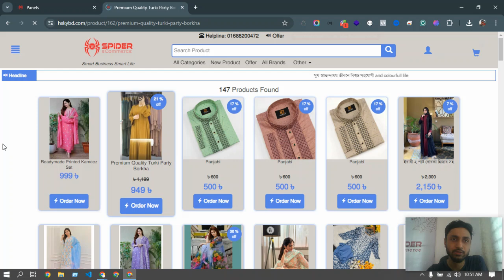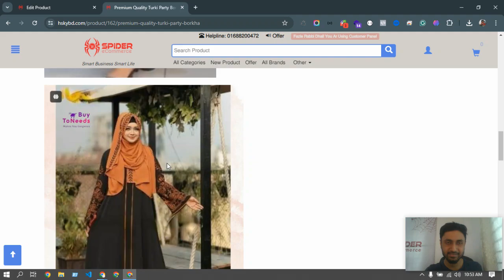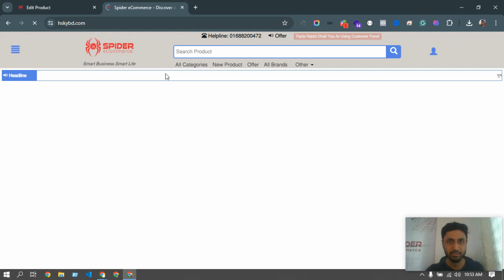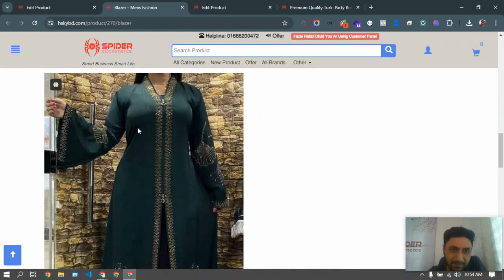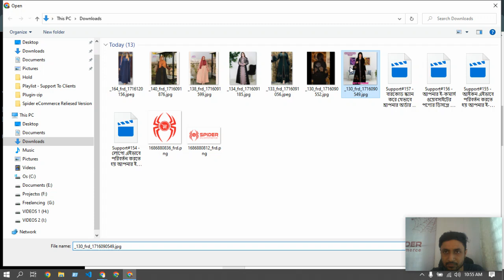Support#158 - প্রডাক্ট ল্যান্ডিং পেজে চারটার বেশি ছবি যেভাবে এড করবেন | Spider eCommerce website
Support#158 - প্রডাক্ট ল্যান্ডিং পেজে চারটার বেশি ছবি যেভাবে এড করবেন - Spider eCommerce website management Tutorial Bangla.

আপনার ই-কমার্স ওয়েবসাইটের প্রডাক্ট ল্যান্ডিং পেজে চারটার বেশি ছবি এড করতে চান? এই ভিডিওতে আমরা দেখাবো কীভাবে সহজেই এবং দ্রুত আপনার প্রডাক্ট ল্যান্ডিং পেজে চারটার বেশি ছবি এড করতে পারেন। Spider eCommerce এর এই টিউটোরিয়ালটি বাংলায় তৈরি করা হয়েছে যাতে আপনি সহজে এবং বিস্তারিতভাবে শিখতে পারেন।

1. প্রডাক্ট ল্যান্ডিং পেজে ছবি এড করার গুরুত্ব।
2. সহজে ও দ্রুত চারটার বেশি ছবি এড করার পদ্ধতি।
3. ছবি এড করার সময় কোন কোন বিষয়গুলিতে সতর্ক থাকতে হবে।
4. প্রডাক্ট পেজে পেশাদার মানের ছবি ব্যবহারের টিপস।

**ট্যাগগুলি:**

**Boost Your Online Sales with Spider eCommerce - Professional eCommerce Website Development**

Welcome to Spider eCommerce! Are you looking for a top-notch eCommerce website that is fast, user-friendly, and customized to your business needs? You’ve come to the right place. Since 2019, Spider eCommerce has been a leader in developing custom dynamic eCommerce websites using advanced PHP technology. With over 300 successful projects and a 100% client satisfaction rate.

🌟 **Expertise and Experience:** With more than 7 years of experience, our team is proficient in creating high-performance eCommerce websites. We understand the complexities of online businesses and offer tailored solutions to meet your specific needs.

🌟 **Comprehensive Features:** Our eCommerce websites come packed with a wide range of features to enhance your business operations:
- Bulk Order Booking to Steadfast Courier via XLS File
- Control Panel
- Product Manager
- Orders Manager
- Page Manager
- Settings Manager

🌟 **24/7 Client Support:** We provide round-the-clock support to ensure your website runs smoothly and efficiently at all times.

🌟 **Free Domain and Hosting:** Get a free .com domain and premium fast web hosting when you choose our services.

🌟 **Proven Satisfaction:** We pride ourselves on our 100% client satisfaction rate, ensuring every client gets the best service and results.

Ready to take your online business to the next level?

Spider eCommerce is your trusted partner for creating impactful online stores that stand out in today’s competitive digital landscape.